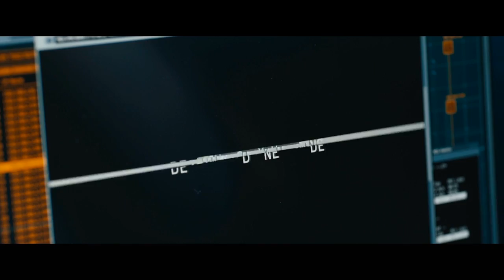BOND IS BACK | Skyfall Interview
Daniel Craigs drittes Bond-Abenteuer ist endlich in den deutschen Kinos gestartet und wir haben uns mit Regisseur Sam Mendes zum Interview getroffen. Der American Beauty-Erschaffer verrät unter anderem interessante Details zum Dreh und seiner persönlichen Beziehung zum Thema James Bond.